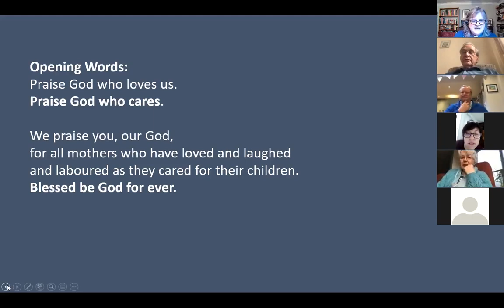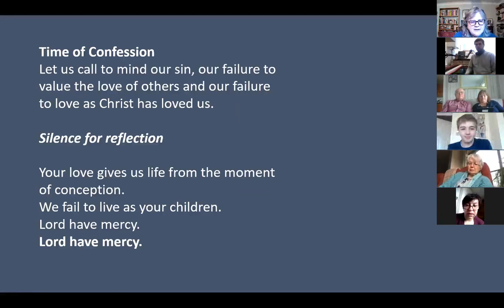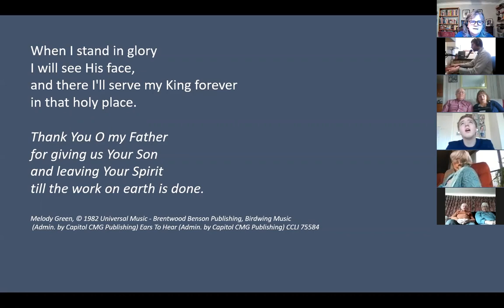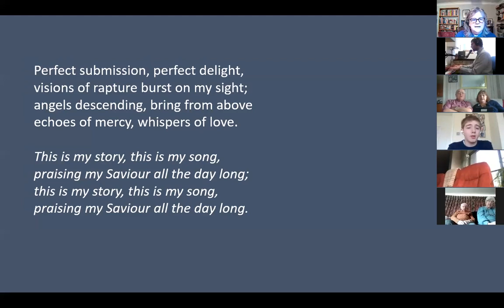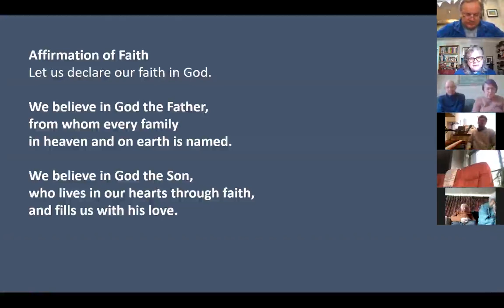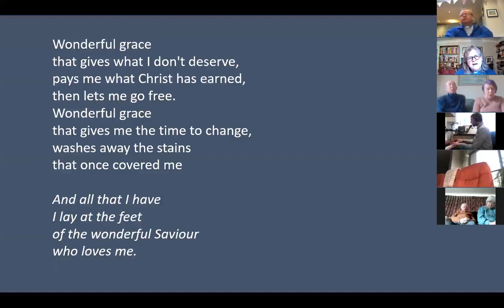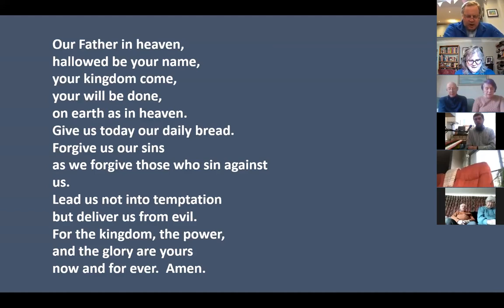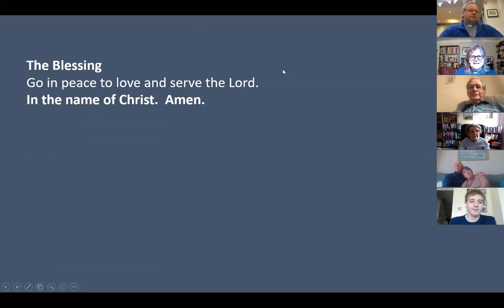14th March Morning Worship for Mothering Sunday